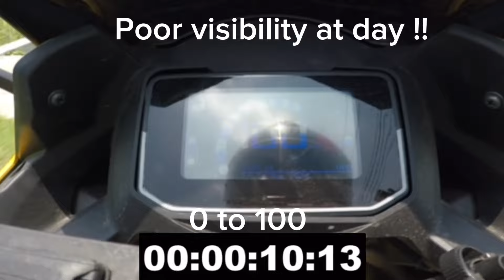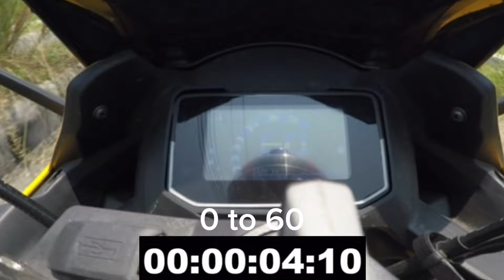Hero Karizma XMR 210 Brake Test at 60 kmph and 70 kmph and Acceleration Test 0 to 100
In this video Hero Karizma XMR 210 Brake Test at 60 kmph and 70 kmph and Acceleration Test 0 to 100 |

The Hero Karizma XMR 210 is a formidable motorcycle renowned for its performance and handling, and its brake system is no exception. When subjected to a brake test, the Karizma XMR 210 showcases impressive stopping power and precision.

Equipped with advanced braking technology, likely featuring disc brakes both at the front and rear, the Karizma XMR 210 ensures quick and efficient deceleration. The front disc brake, typically larger in size, provides strong initial bite and excellent modulation, allowing riders to confidently control their braking force. The rear disc brake complements this setup, offering additional stability and stopping power.

During a brake test, the Hero Karizma XMR 210 demonstrates its capability to bring the motorcycle to a halt swiftly and safely, even from higher speeds. The brakes deliver a progressive feel, allowing riders to gauge and adjust their braking force according to the riding conditions and environment.

Overall, the brake test of the Hero Karizma XMR 210 confirms its status as a reliable and responsive motorcycle, suitable for both city commuting and spirited riding on highways. Whether navigating through traffic or enjoying open roads, riders can depend on the Karizma XMR 210's brakes to deliver consistent performance and enhanced safety.

Watch the Hero Karizma XMR 210 in action with brake tests at 60 kmph and 70 kmph, as well as an acceleration test from 0 to 100. Get a detailed review of the performance of this motorcycle!

Track: Rogers & Dean - Bloodpressure (feat. Amvis)
INCS Release]
Watch: • • Rogers & Dean - Bloodp...